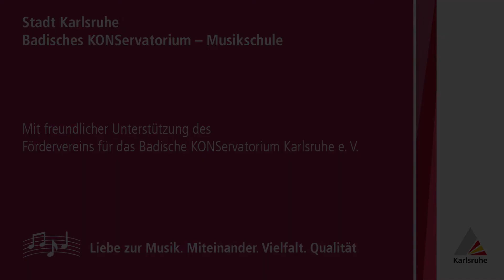Die Posaune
Günther Scherb zeigt uns mit Simon die Posaune.